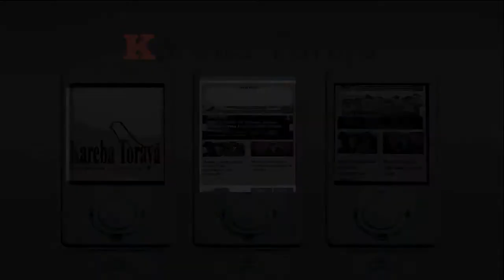1 Tahun Pemerintahan Kaboro' Ini Harapan Kalatiku